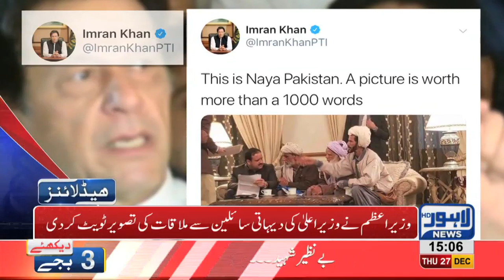03 PM Headlines Lahore News HD – 27th December 2018